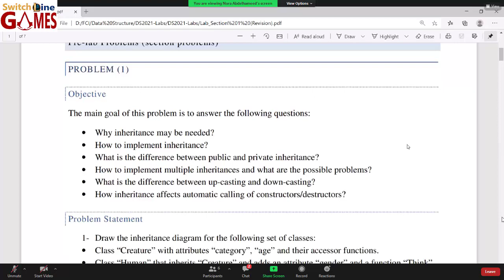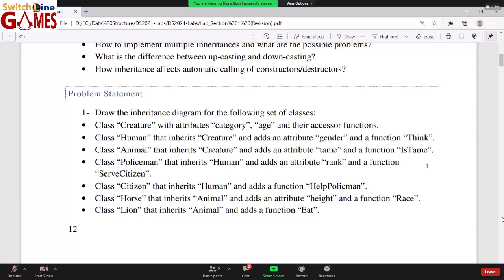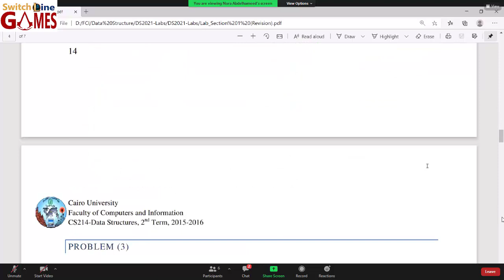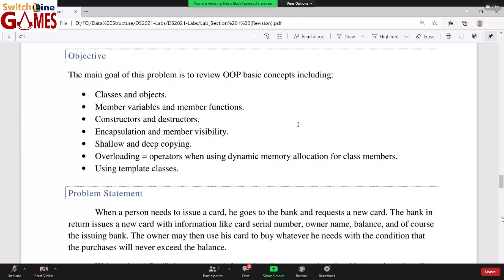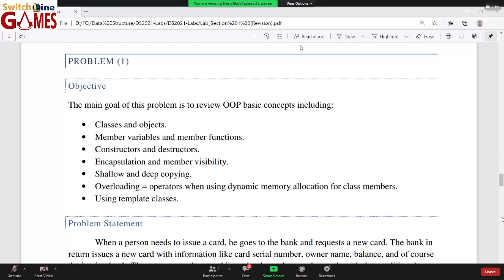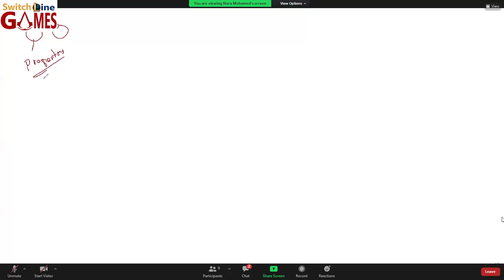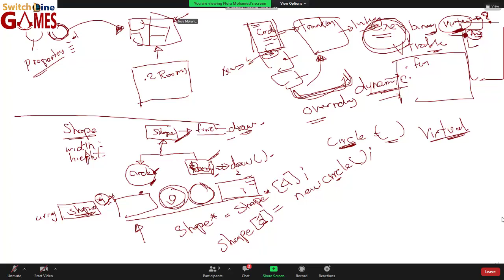Data Structuers | Lab 1 | Part 1